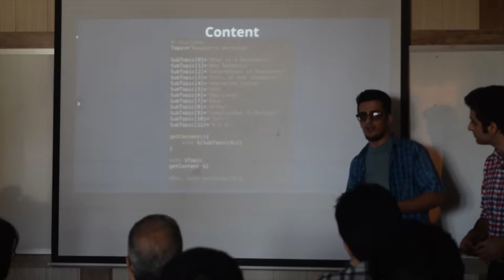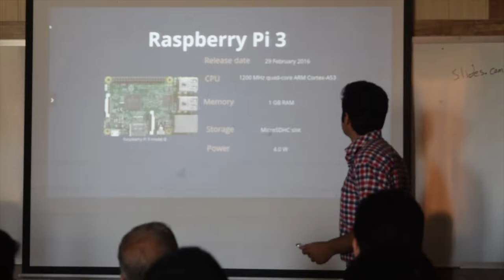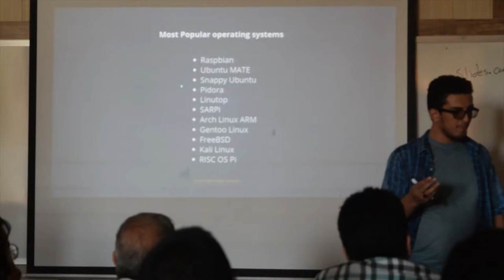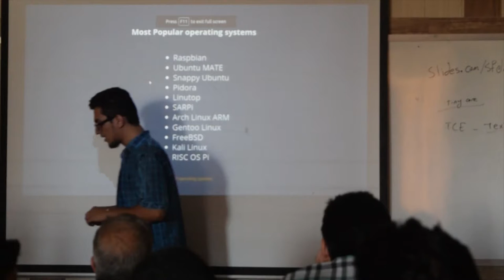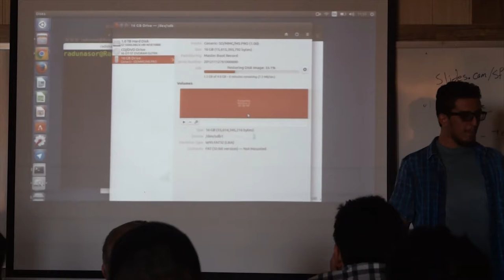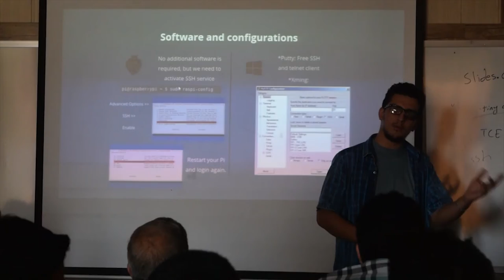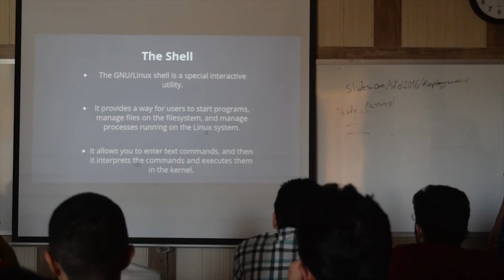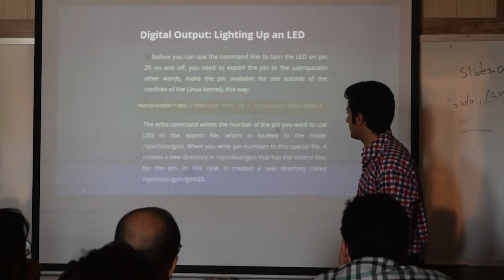Raspberry Pi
ارائه‌دهنده: علی نیکخواه و رادمهر الماسی
Raspberry Pi توسط گروهی در لابراتوار کامپیوتری دانشگاه کمبریج ظهور یافت و هدف آن بازگشت به برنامه‌نویسی کامپیوترهای ارزان‌قیمت دوران کودکی بود. اما رزبری پای قابلیت منحصر به فرد دیگری نیز دارد. رزبری پای می‌تواند به سادگی به دستگاه‌های الکترونیکی دیگر متصل شود و با آنها در تعامل باشد و به تبادل اطلاعات با آنها بپردازد. طراحان سیستم‌های دیجیتال از رزبری پای برای طراحی دستگاه‌های مختلفی از پروژه‌های کوچک گرفته تا پروژه‌های بزرگ استفاده می‌کنند.
در این کارگاه مفاهیم مقدماتی و لازم برای آغاز کار با این بورد را فرا می‌گیریم.

سرفصل‌ها:

    مقدمه‌ای بر رزبری‌پای
    ساختار رزبری‌پای و متعلقات
    برسی سیستم عامل‌های سازگار
    راه اندازی اولیه رزبری‌پای و شبکه
    SSH و کنترل از راه دور
    GPIO در رزبری پای
    اجرای یک پروژه IoT

کلیدواژه‌ها: سخت‌افزار، رزبری پای، گنو/لینوکس، Raspberry Pi ،IoT